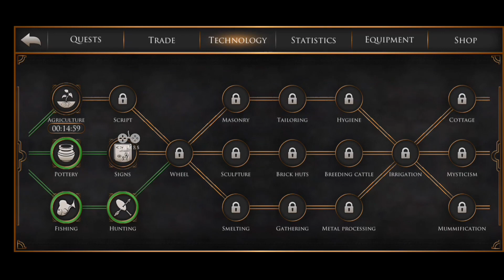BUILDERS OF EGYPT EMPIRE RISE GAMEPLAY | GAMES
▬▬▬ 𝙂𝙖𝙢𝙚 𝙞𝙣𝙛𝙤 ▬▬▬
Name                   : BUILDERS OF EGYPT EMPIRE RISE
Type                     : STRATEGY
Download size    : 133 MB
Offered by            : MOVIE GAMES MOBILE
Android                :
ios                         :
This channel is for you to get acquainted with a lot of games on this channel and get the download link to play it.This is a gaming channel you need to subscribe to so you don't miss anything.
▬▬▬ Gameplay Recorded Devices ▬▬▬
  📱 Android : Lenovo K14
  📱 iOS         :

Build and grow your empire in our strategy game about ancient Egypt.

Welcome to Builders of Egypt, the ultimate strategy game that takes you on a journey to ancient Egypt. Immerse yourself in the rich history and culture of the land of the Pharaohs and build your own thriving city. With old-school gameplay and modern graphics, Builders of Egypt will keep you engaged for hours on end.

As a city builder and strategist, your task is to grow your city from a small settlement to a grand metropolis. Use your management skills to gather resources, construct buildings, and manage your workforce. From small huts to grand temples, each building you construct brings you closer to becoming the greatest builder in all of Egypt.

One of the key features of Builders of Egypt is its focus on historical accuracy. The game is designed to give you an authentic experience of what it was like to live and build in ancient Egypt. As you progress, you'll encounter various challenges, such as natural disasters, economic downturns, and even enemy attacks. But with careful planning and a strategic mind, you can overcome any obstacle and grow your city into a thriving metropolis.

Builders of Egypt also offers a unique experience of Egyptian culture. You'll have the opportunity to interact with various characters, including pharaohs, priests, and merchants. Each of these characters has their own unique personalities and motivations, and it's up to you to use diplomacy and negotiation to achieve your goals.

The game also features an extensive research tree that allows you to unlock new technologies and improve your city's infrastructure. From irrigation systems to new building materials, you'll have the ability to enhance your city in numerous ways.

Whether you're a seasoned strategy game player or a newcomer to the genre, Builders of Egypt is sure to captivate you. With its engaging gameplay, beautiful graphics, and historical accuracy, this game is the perfect choice for anyone who loves to build, manage, and grow.

So why wait? Download Builders of Egypt today and begin your journey to becoming the greatest builder in all of Egypt. With its addictive gameplay and immersive atmosphere, you won't be able to put it down. Build your city, grow your empire, and become a legend of ancient Egypt!